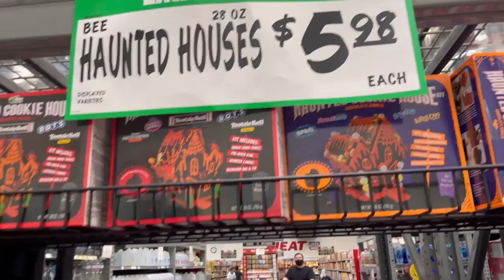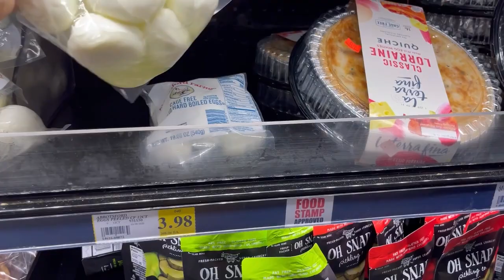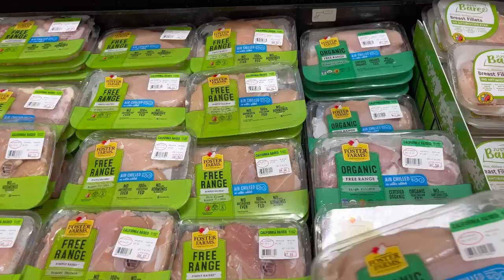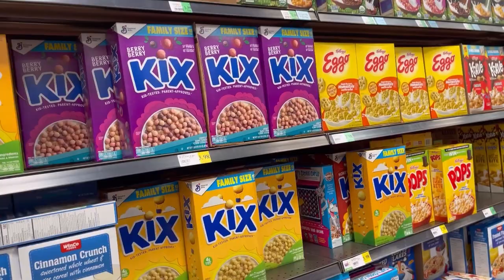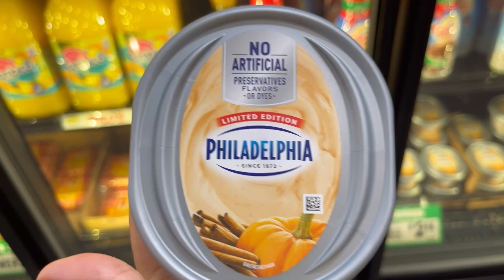№276 | Бродилка Магазин WinCo Foods Америка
Бродилка Магазин WinCo Foods Америка

✎ КТО Я?

Оптимизация( не читать ):roman stepanov, walmart, american store, american food, американская еда, американский магазин, волмарт, что покупают, шопинг, американский товар, американская мечта, магазины в америке, как живут американцы, что покупают американцы, жизнь в америке, как живут в америке, как переехать в америку, русские в америке, цены на продукты сша 2020, цены на еду сша 2020, продукты в америке 2020, цены на еду в сша 2020, продукты, еда, жизнь в сша, супермаркет в сша, сша, америка, шоппинг в сша 2020, продуктовый шоппинг в сша 2020, американский супермаркет, самый гигантский супермаркет в сша, цены на электронику в сша 2020, обзор продуктового в америке, флорида, майами, обзор цен в волмарте 2020, по магазинам в сша, покупаем еду в сша, жратва, продукты питания, америка, блогеры сша, карантин, карантин в америке, многодетная семья, об америке, покупки, покупки в сша, покупки еды, покупки продуктов, реальная америка, цены на еду в сша, цены на продукты, шоппинг, катерина белаб, katerina belab, закуп продуктов, закупка продуктов, цены на продукты в сша, влог, волмарт сша, волмарт продукты, волмарт шопинг, влог из америки, столица мира, сколько стоит одежда в сша, магазин в сша, магазин одежды, магазин одежды в сша, сколько стоит одежда в америке, цены на одежду в сша, цены на обувь в сша, одежда и обувь в сша, шопинг в сша, сколько стоит шмот, цены на брендовые вещи в сша, сравнение сша и россии, цены в сша, цены в сша и россии, анатолий власов, сколько стоят вещи в америке, брендовые вещи из сша, купить вещи в сша, вещи из сша, електроника из сша, електороника из америки, американская техника, цены на телевизоры, как купить телефон из америки, американские кредиты, отказ в кредите, росия, расея, россия, как свалить в, черная пятница в америке, черная пятница сша, халява в америке, магазин электроники в америке bestbuy, сколько реально стоят бренды в сша, распаковка покупок в сша, камера и другие гаджеты из